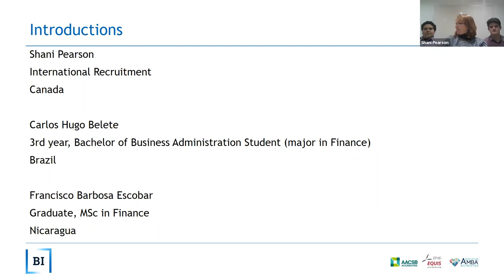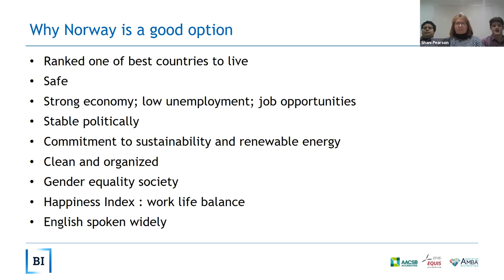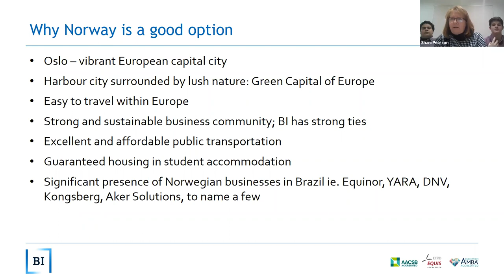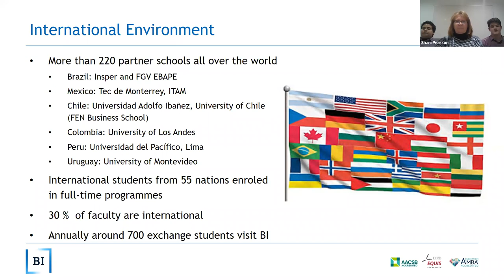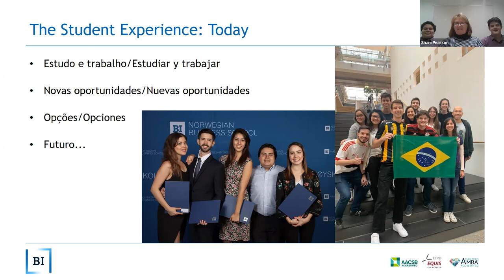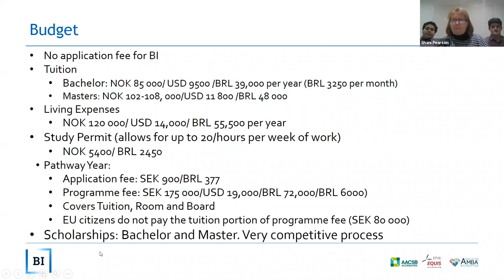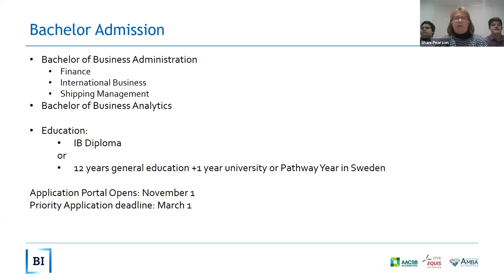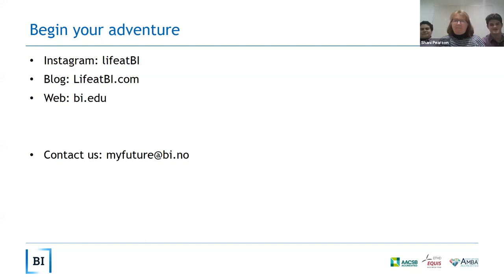Webinar: BI Business School - Norway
BI Norwegian Business School (BI) is a highly ranked business school located in Norway, with English-taught programmes offered at modern campuses in Oslo (the nation’s capital) and Bergen (on the country’s west coast). BI is among the 1% of business schools with a Triple Crown accreditation and their international reputation ensures your degree will be valued all over the world.